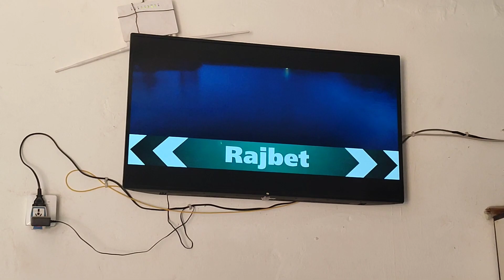Gusa ma ya Ka ker deya Anisha na😳